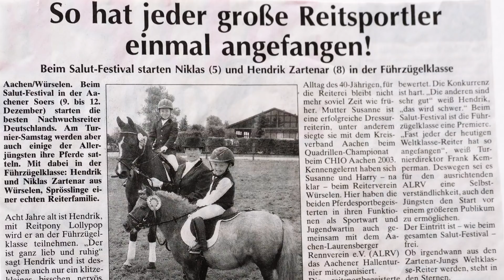Zu Besuch bei: Hendrik Zartenar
Hendrik Zartenar ist ein alter Hase in der Soers - vor Jahren ist er schon in der Führzügelklasse beim Salut Festival gestartet. Nun geht er beim Aachen Jumping Youngstars im "Preis der Famlie Mauss", einer Stilspringen mit Siegerrunde an den Start. Was Opa, Eltern und Shetland-Pony "Samson" damit zu tun haben, verrät er hier im Video.